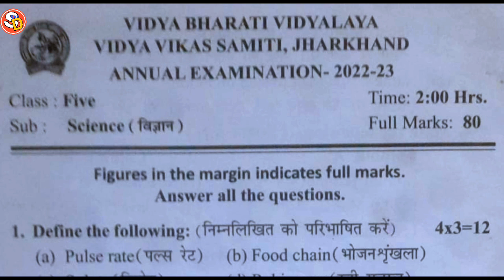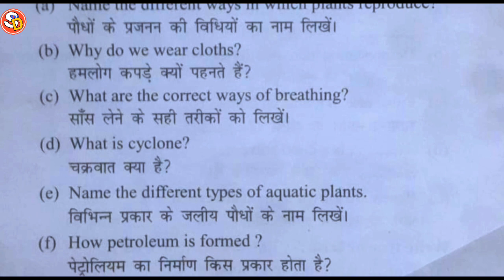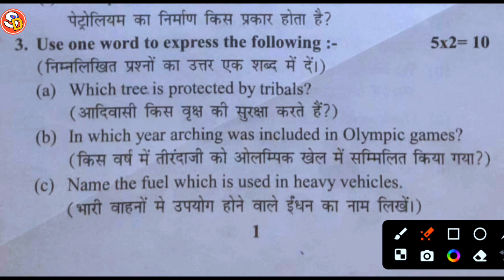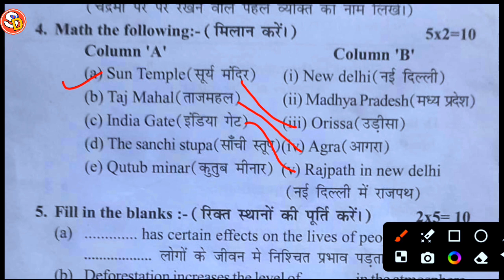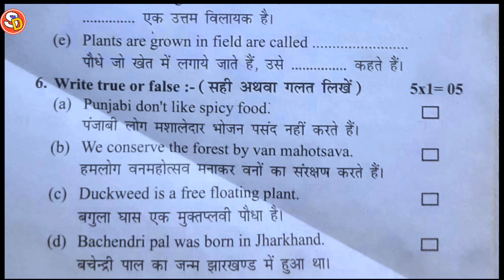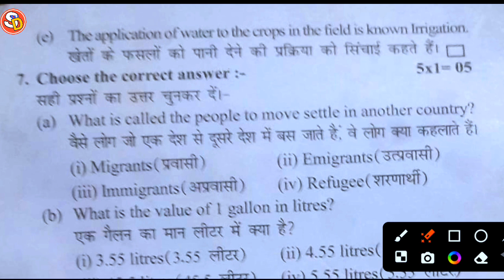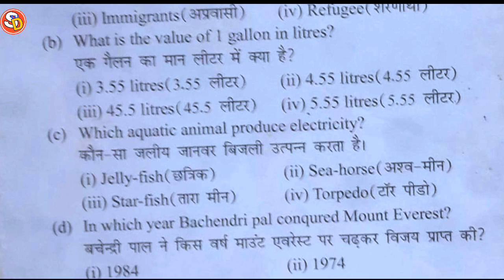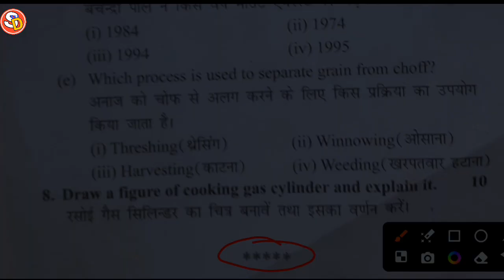Final Exam Class 5 Science का Question 2022-23 Jharkhand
नमस्कार दोस्तों
इस विडियो में आप सभी को question paper class 5 Science Final Exam 2023-24 Jharkhand के बारे में बताया गया है. आप लोग इस वीडियो को देखकर भरपूर लाभ उठाएं। धन्यवाद।